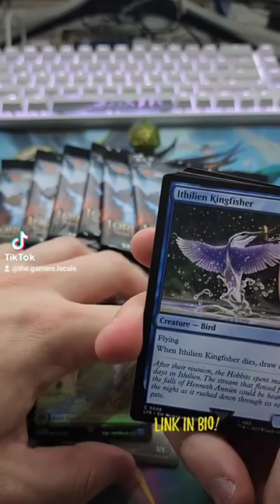Our journey from The Shire to Mt. Doom begins! Let's open packies!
No Way! Crazy pulls! @TheGamersLocale